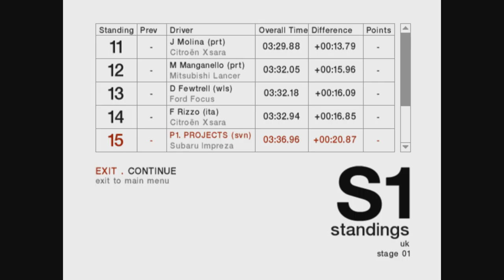Colin Mcrae Rally 04 | Championship | Expert | US | Melsonby #122